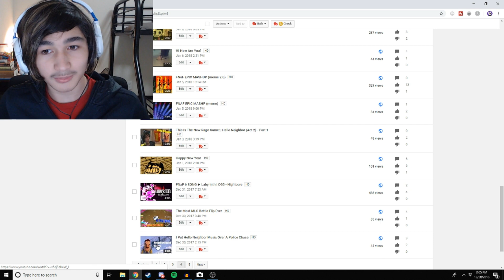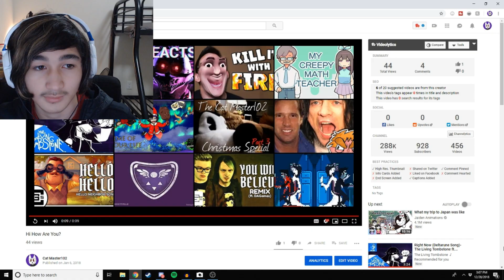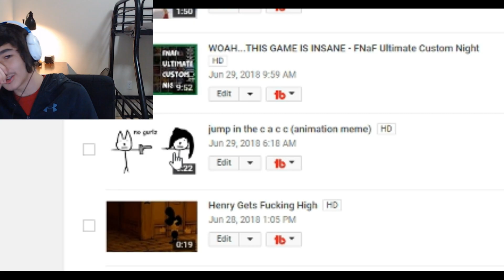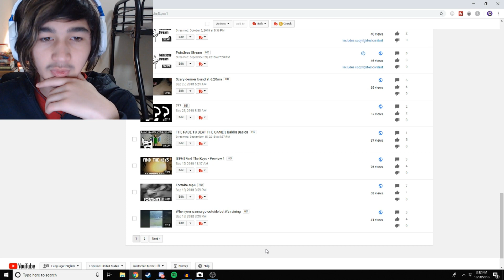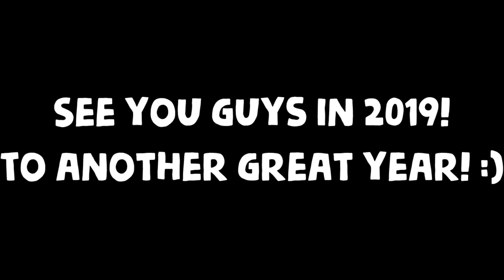IT'S BEEN AN INCREDIBLE YEAR... | Going Over 2018..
It's been an amazing year, lets make 2019 even better! ^w^

About Cat Master102
Cat is an artist and a game developer, he's a pretty
cool boi